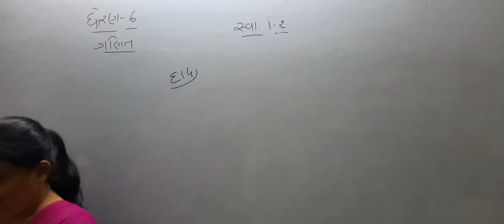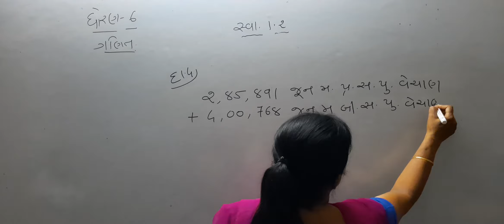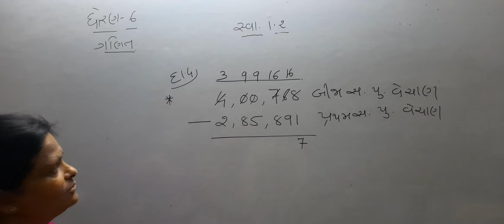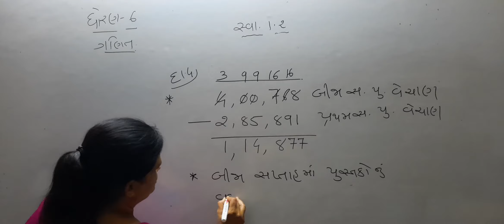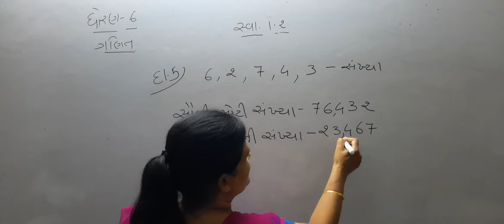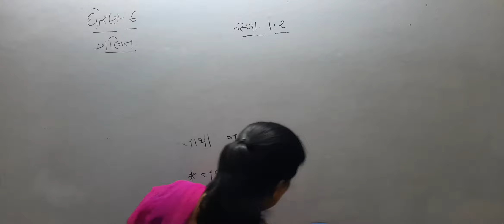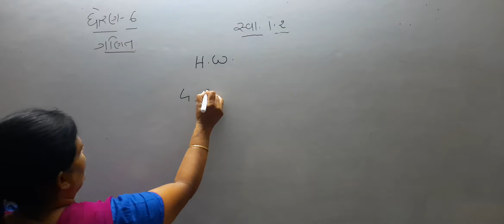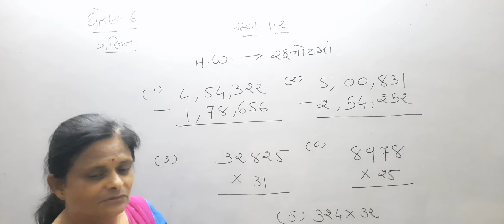R.H.KOTAK PRIMARY SCHOOL ધોરણ -૬ ગણિત પ્રકરણ -૧ સ્વાધ્યાય -૧.૨ (b )